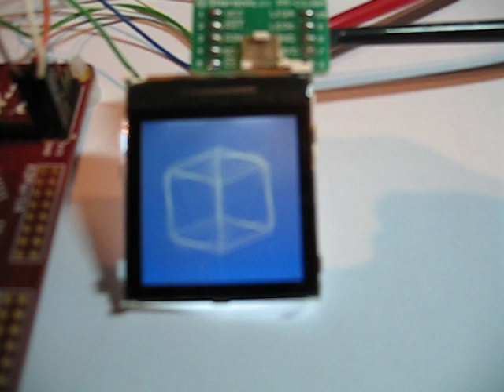XMOS processor rendering 3D cube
XMOS XS1-G4 processor rendering a 3D cube on a Nokia 6100 (knockoff) display.
It only uses less than 1% of the processor power!